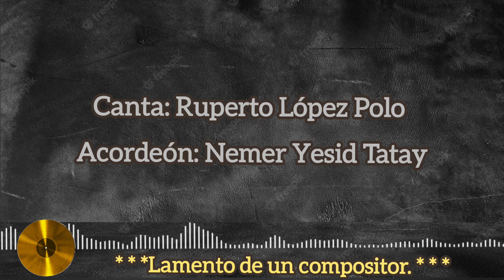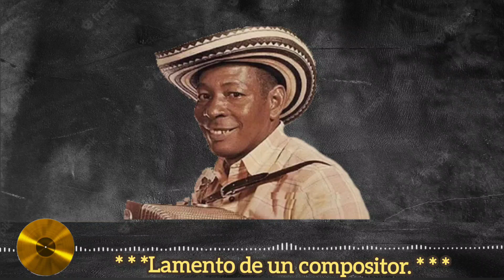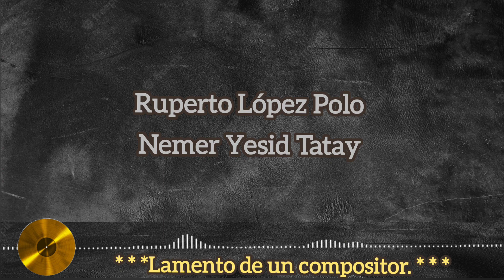Lamento de un compositor - Reperto López Polo (Homenaje al vallenato)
Título: Lamento de un compositor
Canta: Ruperto López Polo
Acordeón: Nemer Yesid Tatay
Autor: Ruperto López Polo
Ritmo: Merengue

Un homenaje al vallenato puro, recordando los más grande de este género musical, sigamos apoyando el vallenato de verdad y cantemos a pulmón esa música tan linda, para que nunca se olvide, ni se acabe.

ÉXITOS